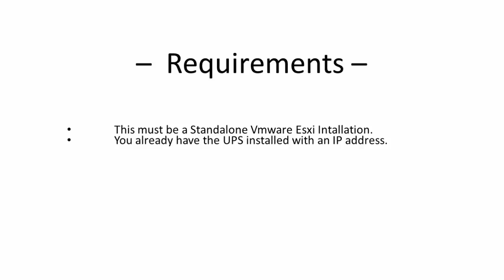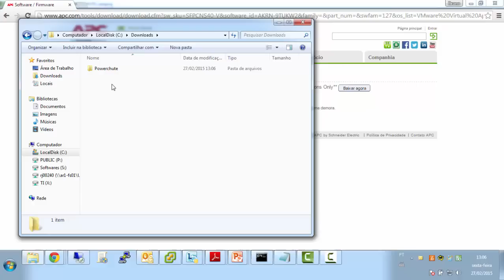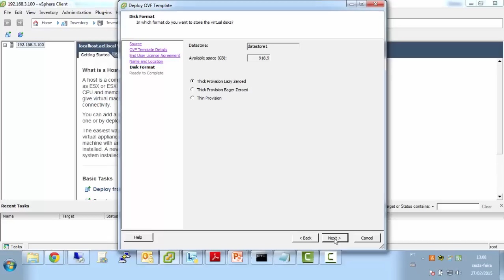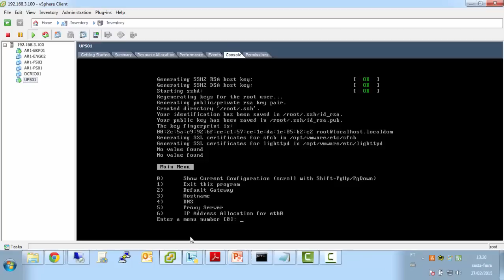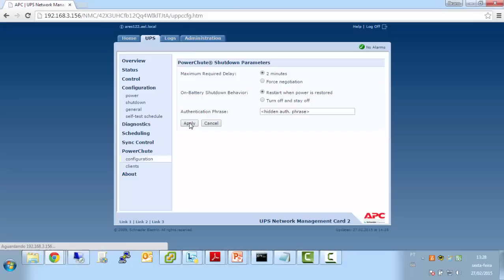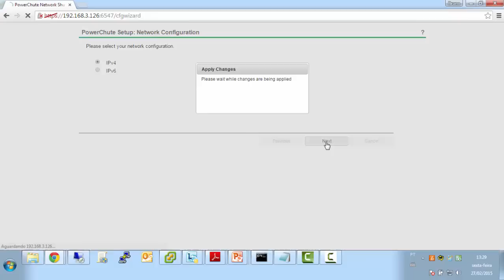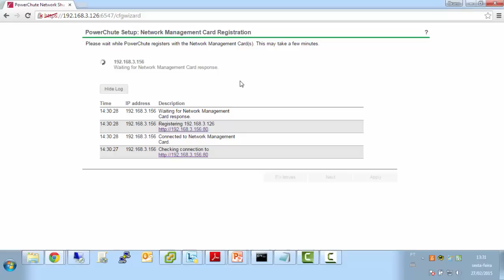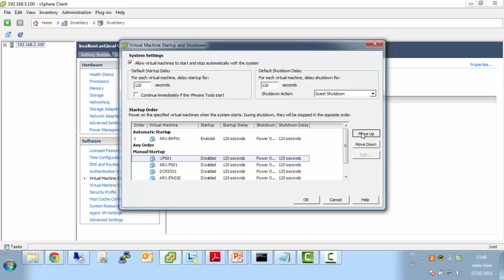APC UPS - PowerChute installation on a Vmware Esxi (AP9631)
This video features the installation of PowerChute on a Vmware Esxi and its integration with an APC UPS RT6000.

» EQUIPMENT LIST:
• APC UPS
• Server DL380